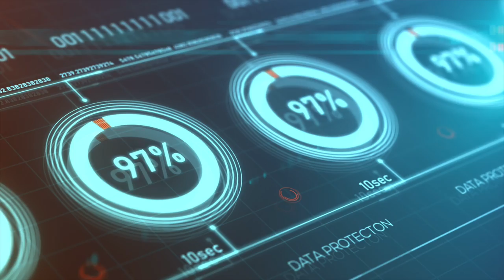Synthwave Background Music | Neon Dreams | MDStockSound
👍 Please READ!
 1. If you DO NOT NEED to monetize your video with this music:

● Copy & Paste:

Music Info: .
Song: Neon Dreams (Synthwave Background Music)

► Here you can find:
Background Music,
Instrumental Music,